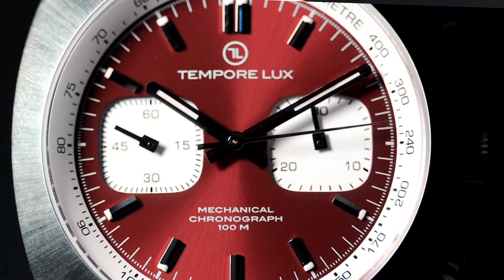Recensione Nuovo TEMPORE LUX ⌚ The Racing One Chronograph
Recensione completa di un giovane brand spagnolo che in breve tempo ha saputo farsi apprezzare non solo nel Paese Iberico mar anche nel resto d'Europa. In questo video vi presentiamo il Tempore Lux The Racing One Chronograph, una nuova collezioni di orologi cronografici che su Kickstarter sta già riscuotendo successo come le precedenti. Questa dal mio punto di vista è la più riuscita grazie a delle ottime rifiniture oltre a una migliore qualità dei materiali, incluso quella dei cinturini, creati a mano dalla famosa marca spagnola Jacobstraps.
Seguici sulle nostre reti sociali:
Attrezzi usati nel canale:
💼 Kit riparazione
📍 Togli anse
🔑 Kit apri cassa
🗜 Svita fondello
🔴 Pallina apri cassa
💻 Porta orologi da 12
💻 Porta orologi da 6
🧰 Kit riparazione orologi
🏗 Pressa cassa orologi
📺 Scatola del tempo
⌚ Kit riparazione lancette

Aliexpress

💼 Kit riparazione
📍 Togli anse
🔑 Kit apri cassa
Questo è il nostro link affiliato amazon, dove con qualsiasi acquisto a noi corrisponde una piccola percentuale, aiutando in questo modo il canale per creare sempre più contenuti interessanti; ovviamente questo non cambia in assoluto il prezzo per il compratore. Grazie per il tuo appoggio: